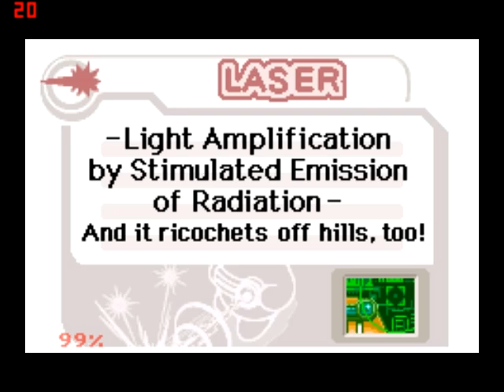Let's Play Kirby Nightmare in Dreamland Part 3: Get Deep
Talking more about this week.